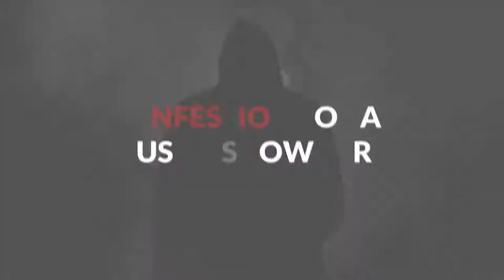EP:032 Ben Simkin Confesses the Secret to Winning Facebook Ads “Emotions”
Ben Simkin Confesses the Secret to Winning Facebook Ads “Emotions”